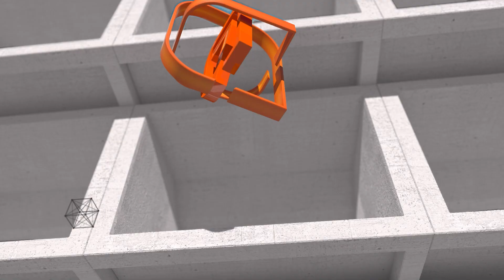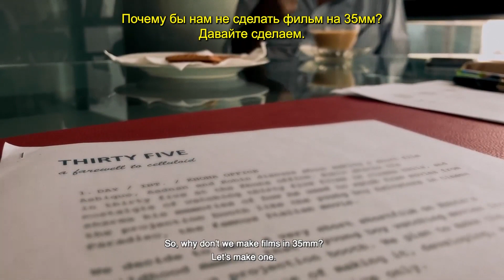Николай Бем: «Фильмы, они живут только в кинотеатре»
В Красноярске впервые проходит Международный Кинофестиваль SiberiaDOC. Зрители смогут не только посмотреть  лучшие авторские фильмы из 15 стран мира, но и принять участие в обсуждении фильмов, а также посетить открытые лекции на тему документального кино. Гостями этой  «Студии 7» стали основатель фестиваля Николай Бем и участник конкурсной программы и продюсер фильма «Базар Дордой» Айзада Амангельды.